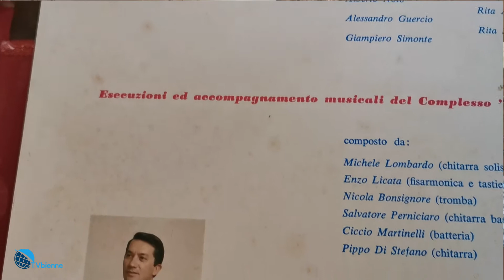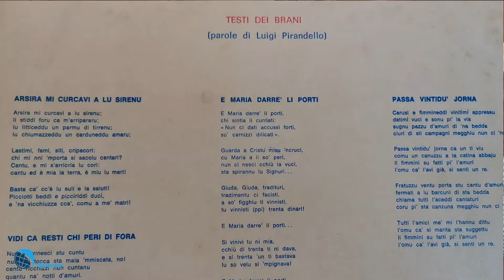Gli angeli sono sempre esistiti, Pippo Di Stefano racconta la sua esperienza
Pippo Di Stefano racconta la sua esperienza negli Angeli, gruppo musicale trapanese di grande successo negli anni '60, '70 e '80. Aneddoti e retroscena di uno dei complessi musicali che ha scritto una pagina importante di storia della nostra città.